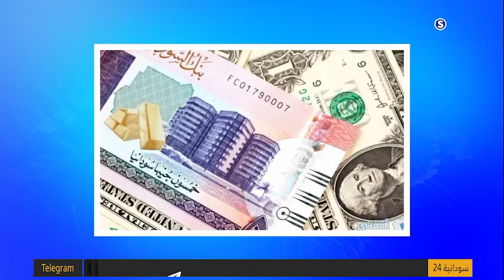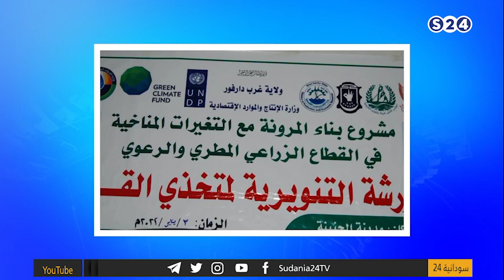الأزمة السياسية تلقي بظلالها على التعاملات المالية‏ - الحدث الإقتصادي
3-1-2022 الأثنين
تقديم:
عمار أبو شيبه
انتقلت سودانية ٢٤ مع عدد من القنوات الى قمر عربسات  على الترددات  :
12523 رأسي- 12034 أفقي معدل ترميز
27500

ـــــــــــــــــــــــــــــــــــــــــــــــــــــــــــــ

ـــــــــــــــــــــــــــــــــــــــــــــــــــــــــــــ

اقوى البرامج الخاصة بالقناة :

ـــــــــــــــــــــــــــــــــــــــــــــــــــــــــــــ